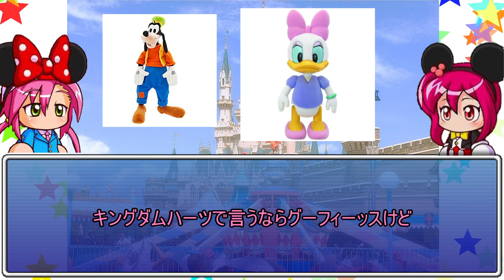【パワプロ考察】ミッキー＆フレンズコラボ！キャラの衣装はどのように決めたのか？＆せっちゃんがなぜ省かれたのか？